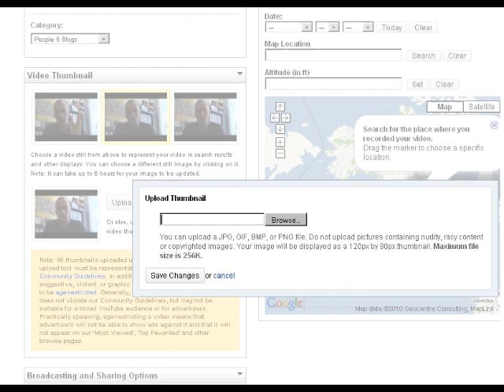YouTube Cracking Down On Partners That Use Fake Thumbnails? Yeah Right.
YouTube is trying it's best to make it look like it actually cares about people abusing their site.  What a total phucking joke.